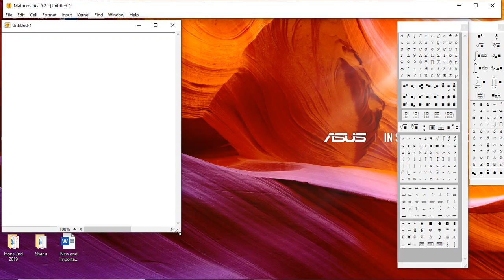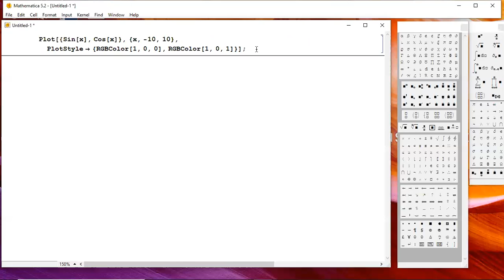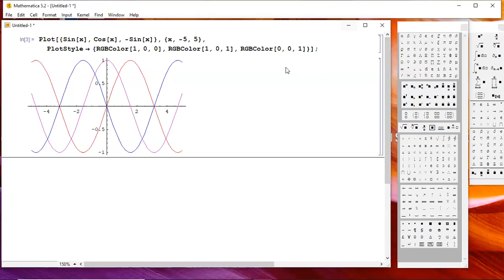Extreme values vs graph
2nd derivative test of a function for finding extreme values.